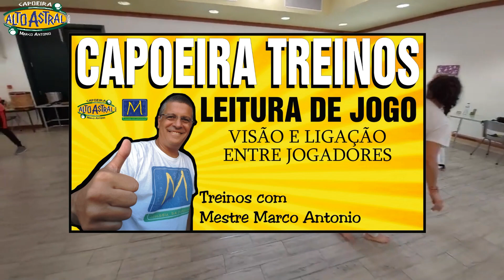CAPOEIRA MARTELO e BANDA I Especial treino de Capoeira desequilibrantes I Quadril - Reflexo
Hoje trazemos para você o primeiro vídeo de dois com especial Capoeira treino de golpes desequilibrantes da Capoeiragem, começo com um exercício para desenvolvimento de reflexo e gesto técnico de esquiva, lembre-se sempre, a esquiva é boa quando feita sozinha, porém melhor ainda quando acompanhada de uma rasteira, nós do Grupo Capoeira Alto Astral primamos pela essência do Jogo de Capoeira, uma das premissas é a rasteira, a banda, a vingativa e tudo que projete o outro jogador de capoeira, é sobre uma parte disso que falamos nesses dois vídeos de Capoeira desequilibrantes.

Grupo Capoeira Alto Astral, arte, luta e cultura desde 1995

Today we bring you the first video of two with special Capoeira training of unbalancing Capoeiragem blows, I start with an exercise to develop reflex and technical gesture of dodging, always remember, dodging is good when done alone, but even better when accompanied by a sweep, we at Grupo Capoeira Alto Astral excel in the essence of the Capoeira Game, one of the premises is the sweep, the band, the revenge and everything that projects the other capoeira player, it is part of this that we talk about in these two unbalancing Capoeira videos.
Da herança histórica e cultural que ligam Portugal, África e Brasil nasce um projecto voltado a sociedade, abrangendo áreas como as artes, dança, teatro, pesquisa, música, lazer, intervenção social e desporto. Toda esta riqueza, de forma transversal é hoje produto de interesse e de procura por vários povos da Europa e do mundo, isso fez com que alcançasse-mos a realização concreta de um sonho, pelo qual hoje lutamos para que ganhe uma dimensão ainda maior. O Grupo Capoeira Alto Astral foi criado no ano de 1995, através do Mestre Marco António (Radicado em Recife/PE, e associado à Federação Pernambucana de Capoeira, presidida pelo Mestre João Mulatinho). O CAA (Capoeira Alto Astral) está representado em Portugal Continental, Évora, Arraiolos, Sesimbra, Alcácer do Sal, Loures, Lisboa e ainda na Roménia, Moçambique, França e Alemanha. Trabalhamos em escolas, universidades, ginásios, infantários, creches e aulas Online.
From the historical and cultural heritage that connect Portugal, Africa and Brazil, a project aimed at society was born, covering areas such as the arts, dance, theater, research, music, leisure, social intervention and sport. All this wealth, in a transversal way, is today a product of interest and demand by various peoples of Europe and the world, this made us achieve the concrete realization of a dream, for which today we fight to gain an even greater dimension. Grupo Capoeira Alto Astral was created in 1995, through Mestre Marco António (based in Recife/PE, and associated with the Pernambuco Federation of Capoeira, presided over by Mestre João Mulatinho). CAA (Capoeira Alto Astral) is represented in mainland Portugal, Évora, Arraiolos, Sesimbra, Alcácer do Sal, Loures, Lisbon and also in Romania, Mozambique, France and Germany. We work in schools, universities, gyms, kindergartens, day care centers and online classes.
Grupo Capoeira Alto Astral, Art, Fight and Culture since 1995